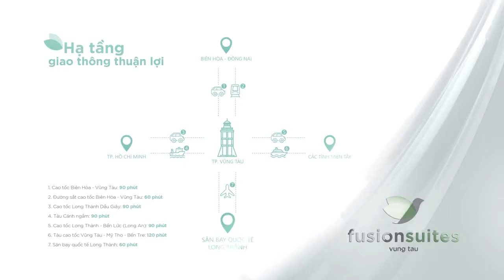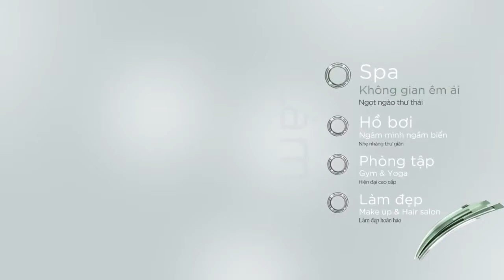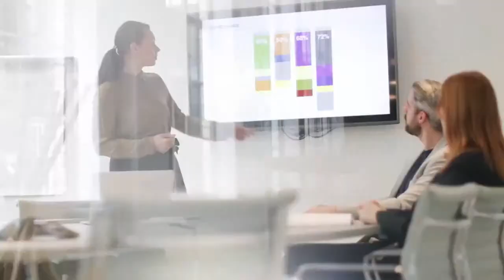[ Giọng nam ] Miền Nam - Voice talent male Vietnamese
CÔNG TY TNHH TÂN PHONG PROMOTION
       DỊCH THUẬT LỒNG TIẾNG - THUYẾT MINH - MIX PHIM
                       ĐÀO TẠO DIỄN VIÊN LỒNG TIẾNG - VOICE TALENT

Công Ty chúng tôi nhận và cung cấp những Dịch vụ Hậu kỳ như sau:

 Lồng tiếng phim : Phim Nước Ngoài - Phim TVB, Phim Trung Quốc, Phim Đài Loan, Phim Hàn Quốc, Phim Philipphin... - Lồng tiếng phim Việt Nam.- Dựng phim.- Lồng Tiếng Phim Hoạt Hình , GAME, Sách nói ( truyện , Kinh Phật ...)-Lời bình Quảng Cáo, TVC, đọc lời quảng cáo sản phẩm dịch vụ , khuyến mãi cho Doanh nghiệp . - Quảng Cáo Thương Hiệu. - Thu Âm tổng đài. - Thu Âm phát thanh. - Thuyết Minh Phim. - Làm trọn gói (giọng đọc, thu âm, lồng nhạc...

Thu âm - Lồng tiếng Phim truyền hình,Phim Bộ ,Phim Điện Ảnh
Lồng tiếng Quảng cáo,TVC,Tự giới thiệu Doanh Nghiệp,Quảng cáo Sản phẩm
Lồng tiếng - Thuyết minh Phim Hoạt hình
Lồng tiếng cho những nhân vật trong GAME
Thuyết minh Phim truyền hình và Phim Điện ảnh giọng Miền Nam và Miền Bắc
Thuyết minh Phim Bộ,Phim tài liệu.
Lồng tiếng - Thuyết minh Game Show, Phim sitcom nước ngoài.
Dịch phim nước ngoài : Tiếng Hàn,Tiếng Anh.
Biên tập phim Truyền hình dài tập,Phim hoạt hình.
Cho thuê phòng thu Âm.
MIX phim.
TÂN PHONG PROMOTION  luôn có một đội ngũ Diễn viên Lồng Tiếng,Thuyết minh giàu kinh nghiệm.
Sẵn sàng Demo trên chính sản phẩm khi khách hàng yêu cầu.
Chúng tôi Cung cấp và đảm bảo chất lượng đội ngũ nhân sự thuyết minh, lồng tiếng, kỹ thuật sao cho file thành phẩm đạt chất lượng khi phát sóng theo đúng tiến độ của Quý khách hàng.

TÂN PHONG PROMOTION - SỰ HÀI LÒNG CỦA BẠN LÀ MÓN QUÀ CỦA CHÚNG TÔI